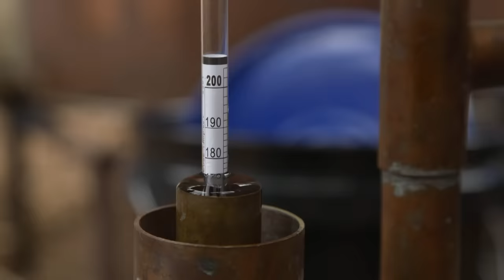Moonshiners Angry After Buyer Threatens Their Security With An Unexpected Guest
Mike and Jerry are gearing up for a long and busy sales season, but experience a moment of panic when one of their buyers suddenly shows up to the sale with an unexpected guest.

🇬🇧 Catch full episodes of your favourite Discovery Channel shows on discovery+